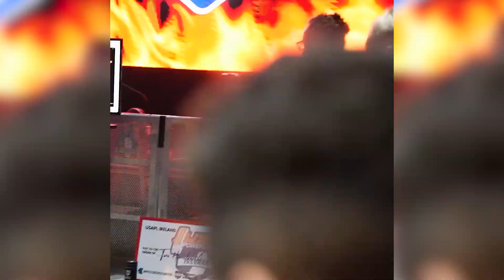USAPL x junior nationals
citygym competition montage